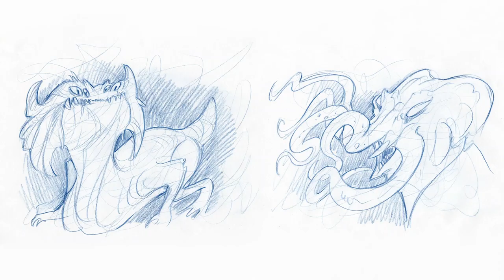Masterclass de dessin "spécial monstres" avec Djief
Djief, le dessinateur de la nouvelle série Créatures, vous donne un truc créatif pour inventer des monstres à partir d'un simple gribouillis. Une technique épatante !